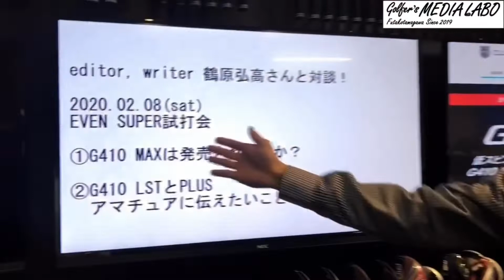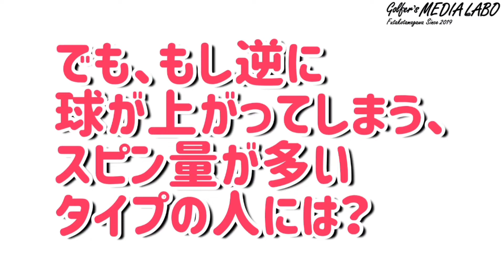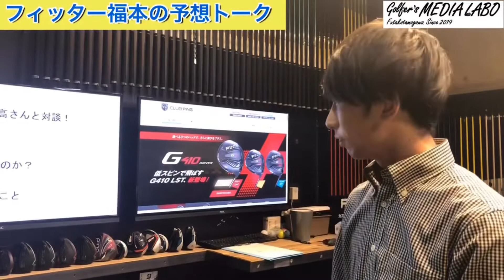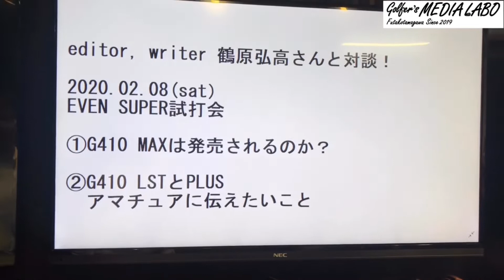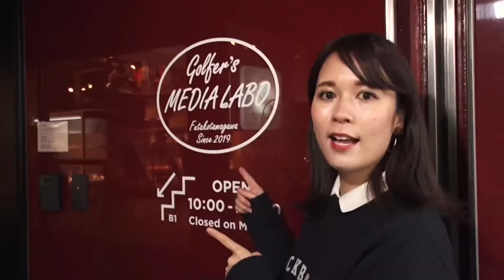ゴルフライター靍原弘高さんとPINGトーク。G410MAXは発売されるのか？【ゴルファーズメディアラボ】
今回はEVEN SUPER 試打会にてゴルフライターの靍原弘高さんとPINGについてトークしてきました。前回好評のG400MAXから、その後のモデルは発売されないのか。G410MAXは発売されるのかなどPINGファンには気になる情報がたくさん。ぜひお楽しみください。

ご予約はホームページからお受けしております。